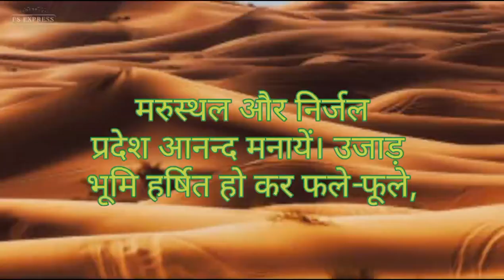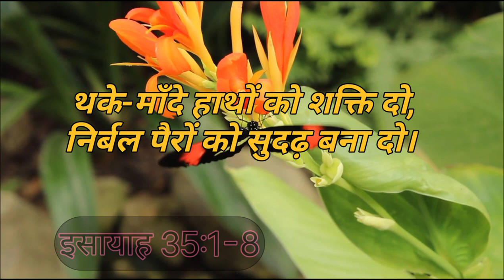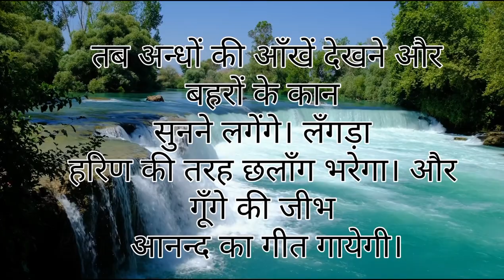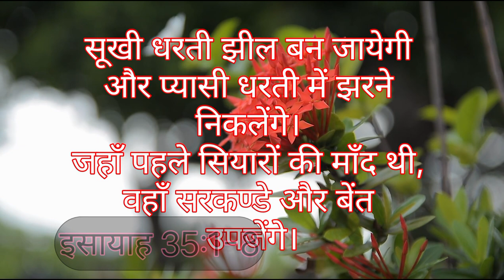word of God ✝✝✝✝ ❤❤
Bibel bachan Online || Word of God || Bibel Quites

प्रभु यीशु मसीह की प्रार्थना

पवित्र वचन बाइबल

पवित्र बाइबल वचन हिंदी में

पवित्र बाइबल वचन वीडियो

परमेश्वर के पवित्र वचन

पवित्र आत्मा के वचन

पवित्र बाइबल का वचन

आज का पवित्र वचन

परमेश्वर के वचन पवित्र biblec

बाइबल के पवित्र वचन

yeshu ke vachan

यीशु के पवित्र वचन

preach the word

jesus vachan hindi

yeshu ka vachan

बाइबिल वचन

holy mass
healing
healing prayer
worship the lord
aradhana stuti
holy adoration
ministries
ashok alexander
praise and worship
b4jesus
prathna bhawan
rudrapur church
father ashok
healing adoration
novena
praise god
jesus saves
jesus is my life
jesus is saviour
preach the word
pavitra missa
muktidata
jesus heals
deliverance
band for jesus
ankur narula
jesus
church
prophet bajinder singh
online meeting sunday